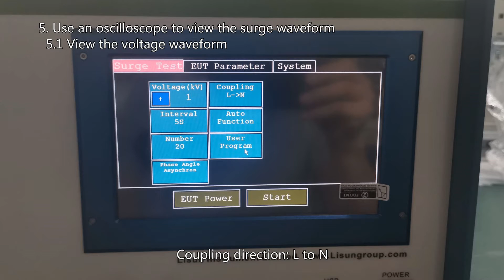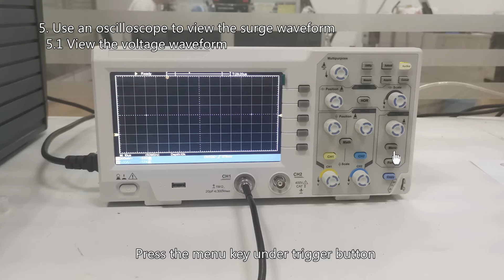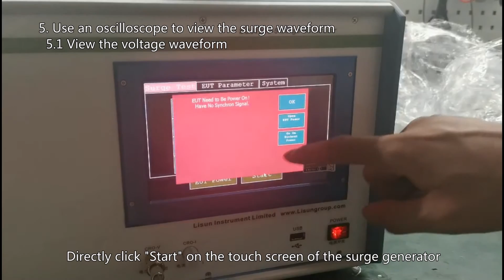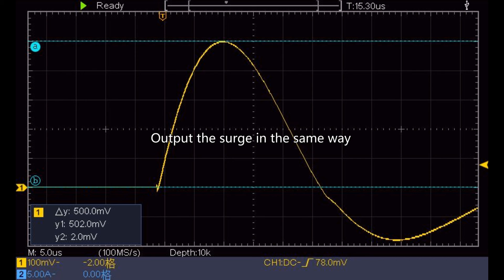How to use OSP1102 digital oscilloscope to check the waveforms of surge generator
The OSP Series Digital Oscilloscope was designed and produced by high accuracy electronic components and modules. The test accuracy is world high class. It is used in all kinds of electronic products testing.